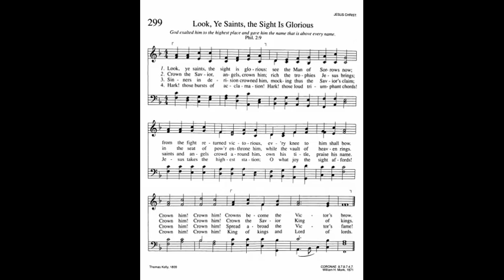299. Look, Ye Saints, the Sight Is Glorious (Coronae Tune), Trinity Hymnal